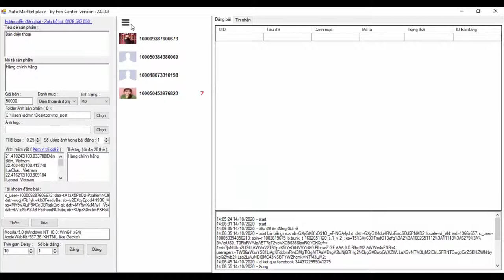Phần mềm Auto Marketplace - Đăng bài tự động hàng loạt lên Marketplace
Trân trọng!